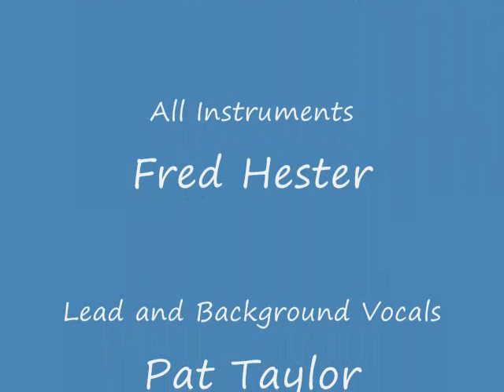We'll Never Be Alone.wmv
Music and lyrics by Fred Hester
Arranged and produced by Fred Hester
All instruments played by Fred Hester
Vocals by Pat Taylor